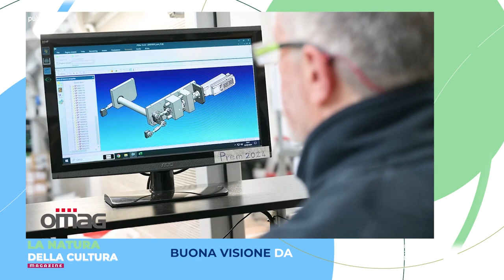LA NATURA DELLA CULTURA MAGAZINE - 20 marzo 2024